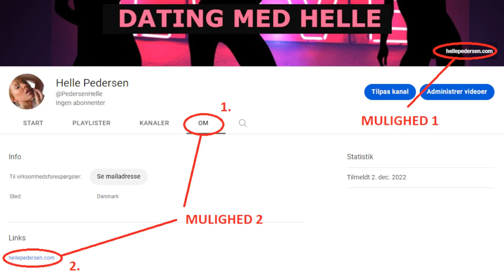Jasmine Black - biografi og filmografi af kunstneren, størrelser og højde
Jasmine Black er en af ​​de mest berømte skuespillerinder, der har medvirket i voksenfilm. Mange så videoen med hende, og de var interesserede i hendes biografi. Jasmine Black kropsparametre er også chokerende - hendes højde, vægt, bryst og hofter. For dem, der ønsker at møde sådanne tilgængelige piger som hende, har jeg specielt forberedt en bonus.

Jasmine Black, model, stjerne, ærlig, voksen, film, store bryster, skønhed, til mænd, dating, skuespillerinder, kurvet, kurvet pige, wiki, forskellige stillinger, badetøj